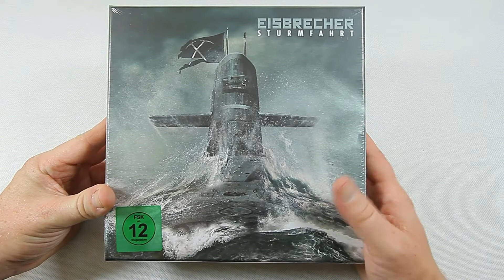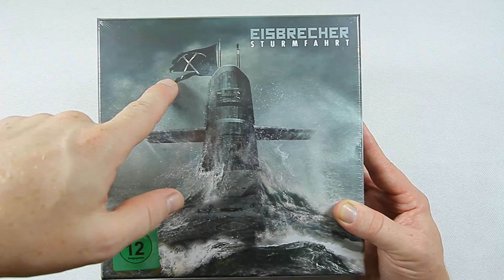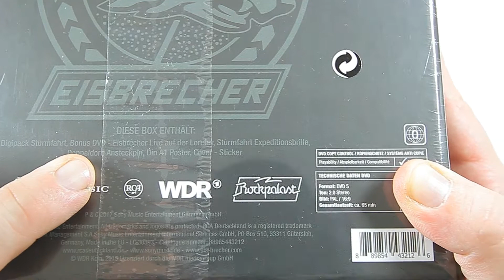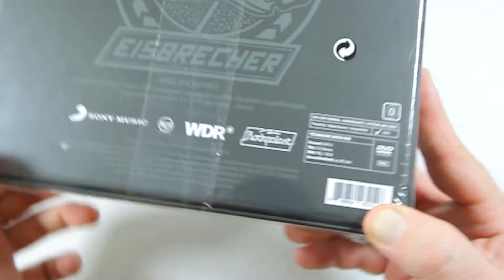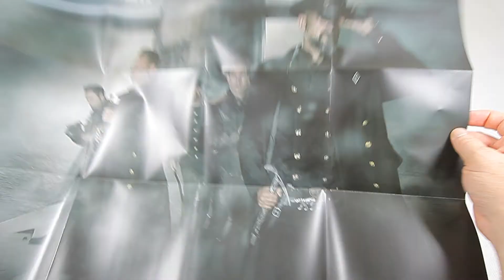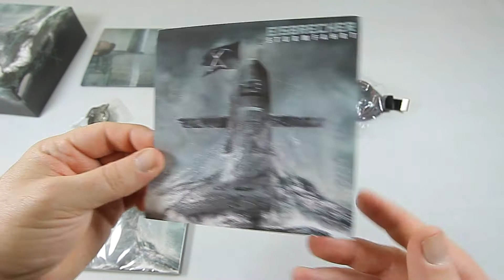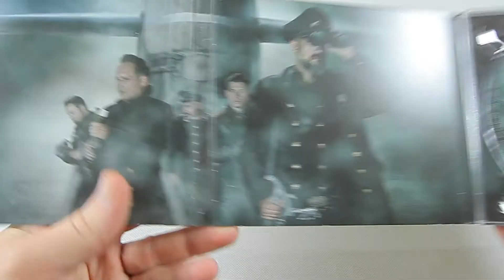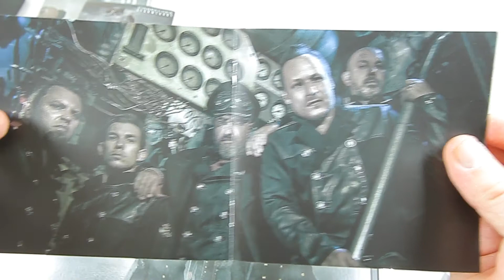EISBRECHER - STURMFAHRT (Ltd Sturmfahrt Fanbox) UNBOXING